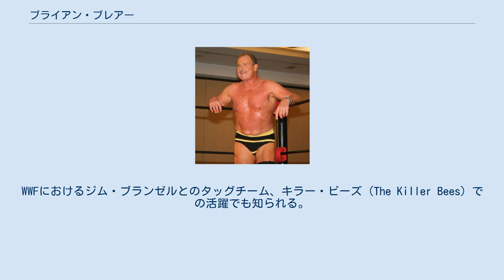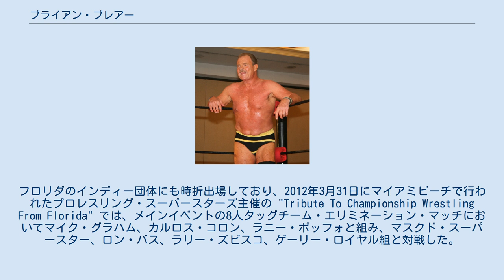ブライアン・ブレアー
ブライアン・ブレアー（B. Brian Blair、1954年1月12日 - ）は、アメリカ合衆国の元プロレスラー。
インディアナ州ゲーリー出身。
 1980年代を全盛期に、一貫してベビーフェイスのポジションで活動した。
WWFにおけるジム・ブランゼルとのタッグチーム、キラー・ビーズ（The Killer Bees）での活躍でも知られる。
 ルイビル大学卒業後、ヒロ・マツダのトレーニングを受け、エディ・グラハムが運営するNWAフロリダ地区にて1977年にデビュー。
以降、ボブ・ガイゲルの主宰するカンザスシティのNWAセントラル・ステーツ地区や、レロイ・マクガークが管理していたオクラホマのNWAトライステート地区などを転戦。
1980年にはレロイ・マクガークの娘のミシェル・キャサリン・マクガーク（1980年代末から1990年代初頭にかけて、WWF初の女性リングアナウンサーを務めていた "マイク" マクガーク）と結婚したが、後に離婚している。
 1981年はフリッツ・フォン・エリックの牛耳るテキサス州ダラスのWCCWに参戦して、キラー・ブルックスやスタン・スタージャックらベテランのヒール勢と対戦。
6月にはアル・マドリルと組んでトーナメントに優勝し、NWAアメリカン・タッグ王座を獲得した。
1982年はフロリダに戻り、7月11日にジム・ガービンからNWAフロリダ・ヘビー級王座を奪取したが、8月23日にブルーザー・ブロディに敗れタイトルを失っている。
 1983年よりWWFに出場し、同年7月にWWFとの提携ルートで新日本プロレスに初来日。
同時参加していたディック・マードックやアドリアン・アドニス、アブドーラ・ザ・ブッチャー、兄弟子のポール・オーンドーフともタッグを組み、藤波辰巳、前田日明、長州力、アニマル浜口らと対戦した。
新日本には同年10月と翌1984年10月にも再来日している。
その後はWWFを一時離れて古巣のフロリダで活動、1985年1月6日にジェシー・バーを破りNWAフロリダ・ヘビー級王座を再び獲得、4月10日にはリック・ルードからNWA南部ヘビー級王座を奪取した。
 1985年下期、同じくヒロ・マツダの弟子であるハルク・ホーガンの提案により、当時全米侵攻を推進させていたWWFにおいて、AWAから移籍してきたジム・ブランゼルとタッグチームを結成。
両者ともにファミリーネームの頭文字が "B" であり、機動力を活かした空中戦を得意としていたことから、蜂（ビー）をイメージしたキャラクターとしてキラー・ビーズのチーム名が与えられた。
黒と黄色の縞模様のショートタイツを履き、対戦相手を混乱させるため状況に応じて覆面レスラーに変身するなどの演出で子供たちの支持を獲得。
WWF世界タッグ王座への戴冠は果たせなかったものの、ハート・ファウンデーション（ブレット・ハート、ジム・ナイドハート）、ドリーム・チーム（ブルータス・ビーフケーキ、グレッグ・バレンタイン、ディノ・ブラボー）、ファンク・ファミリー（テリー・ファンク、ホス・ファンク、ジミー・ジャック・ファンク）などヒールのユニットと抗争を展開した。
 1988年8月にWWFを離脱し、以降は各地のインディー団体を転戦。
1992年3月にはキラー・ビーのリングネームで新日本プロレスに久々に登場した。
1994年にはカリフォルニア州マリナ・デル・レイのUWFでブランゼルとキラー・ビーズを再結成。
1998年にはホームタウンのフロリダにて、インディー版として復活したNWAフロリダ・タッグ王座をスティーブ・カーンとのコンビで獲得、2000年にもブッチ・ミラーとルーク・ウィリアムスのザ・ブッシュワッカーズを相手に同王座を争った。
2001年10月7日にはスティーブ・カーン、ドリー・ファンク・ジュニア、ボブ・バックランドと共に、藤波辰爾の自主興行『無我』の後楽園ホール大会に来日、12日と13日の新日本プロレスの興行にも残留参戦した。
 引退後は2004年11月にタンパのカウンティ・コミッショナーに選出されるなど、フロリダの郡会議員となって活動している。
フロリダのインディー団体にも時折出場しており、2012年3月31日にマイアミビーチで行われたプロレスリング...